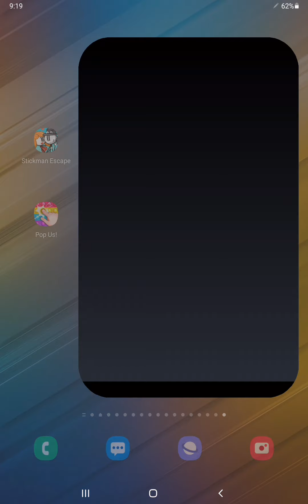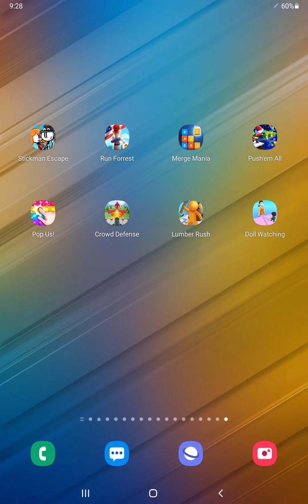Stickman Escape,Run Forrest,Merge Mania,Push'em All,Pop Us,Crowd Defense,Lumber Rush,Doll Watching